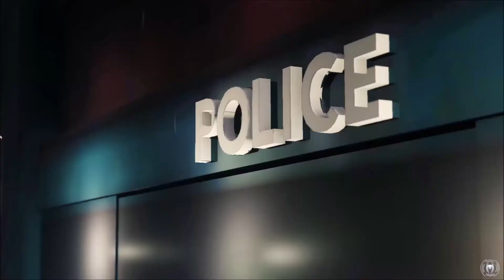Let's Play Spider-man(PC): Ep 11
We're back to doing some main missions...and things are looking tough for Spider-man.